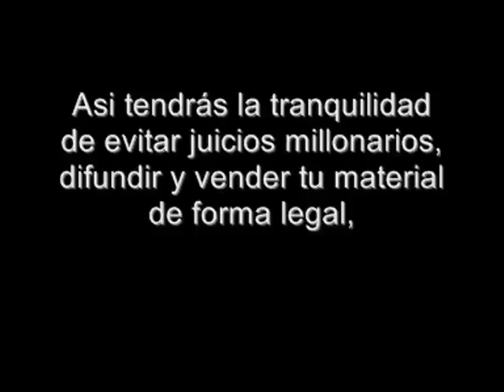Pistas de Tango - Tango Karaoke - Y NUNCA MAS TU AMOR - Roberto Rial Producciones